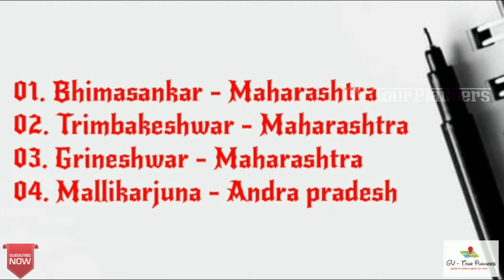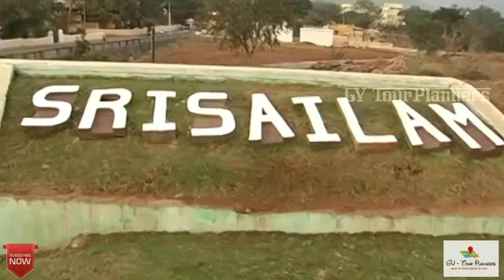12 ஜோதிலிங்கம் சுற்றுலா [பகுதி - 2] | இரண்டாம் நான்கு அதிசய ஜோதிலிங்கம் பற்றிய முழு தகவல்கள்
In this video, we have given you information about 12 Jothilingam temples in India

This is the 2nd part of 12 jothirlingam series, in this video we will see the 2nd four important jothirlingam temples in India

12 JOTHILINGAM
12 JOTHILINGAM in tamil
12 JOTHILINGAM temples
JOTHILINGAM temples in India
JOTHILINGAM temple
Jothirlingam
Jothirlingam temples
Jothirlingam temples in tamil
JOTHILINGAM temples tour
JOTHIRLINGAM temples tour in tamil
12 ஜோதிலிங்கம் சுற்றுலா
12 ஜோதிலிங்கம்
12 JOTHILINGAM list
12 JOTHILINGAM list in Tamil
12 JOTHILINGAM lists
12 JOTHILINGAM lists in tamil
12 JOTHILINGAM dharsan
12 JOTHILINGAM dharsan in Tamil
JOTHILINGAM temples
JOTHILINGAM temples in Tamil

WITH LOVE
G - Giridharan